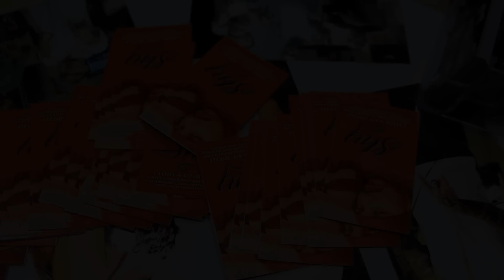MODESTO ''INKING IN THE VALLEY'' (OFFICIAL ELOVE BROADCAST VIDEO)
davina,lil coner,big tone,brittanya, in the building of

the modesto tattoo expo ''inking in the valley''

i own all rights to music and video production